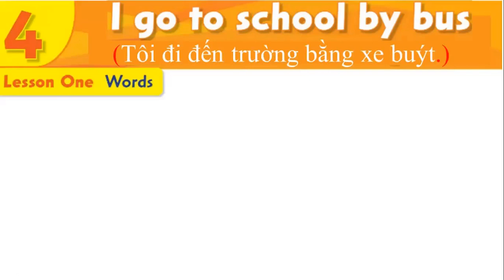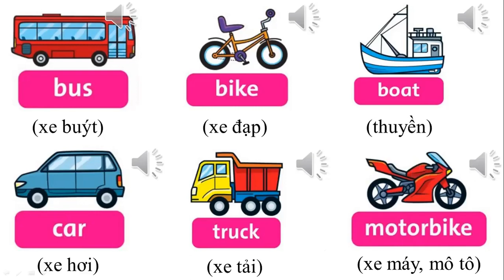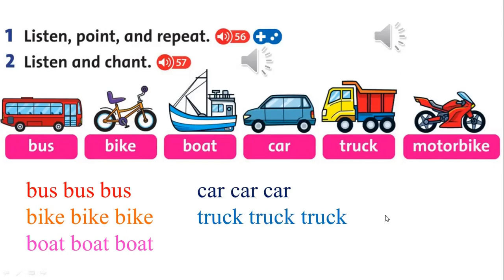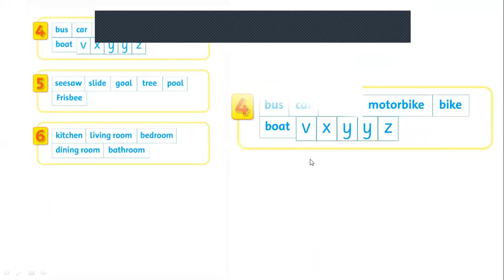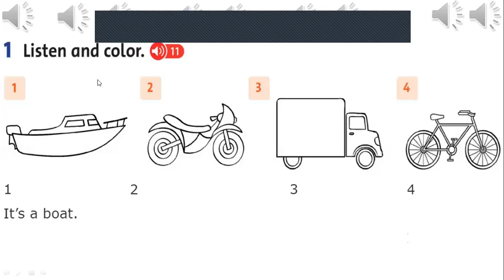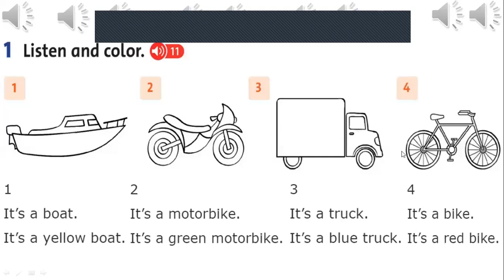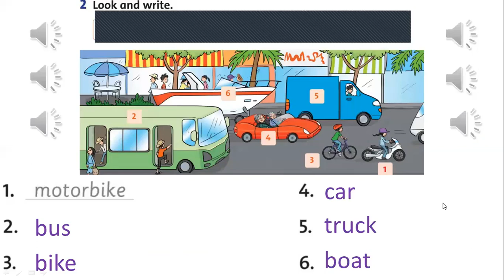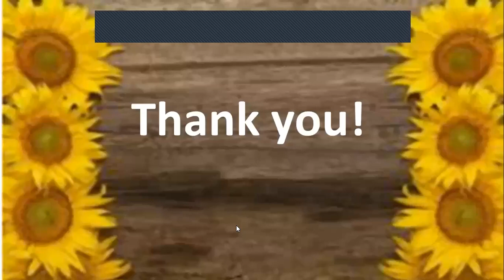LỚP 2 - Unit 4: I GO TO SCHOOL BY BUS - Lesson 1 (Trang 30)